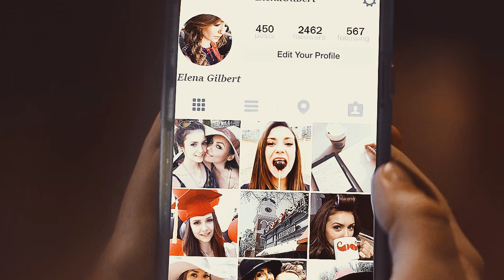I feel like i just lost my best friend.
This idea popup in my head one day. I honestly didn't thought i'd have enough inspiration to finish a whole video about these two. But well... i guess i did.

I hope you appreciate! :)

Storyline: Tessa and Elena had a special relationship while in college but after a time apart, Elena finds out that Tessa's with a boy. Their twisted feelings for eachother are explored in the hardest ways. In the end, they become roomates again and give a shot to love.